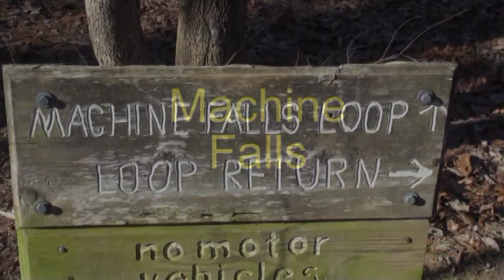Machine Falls near Tullahoma, Tennessee 12-31-11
Water Fall in Short Springs Natural Area near Tullahoma Tennessee